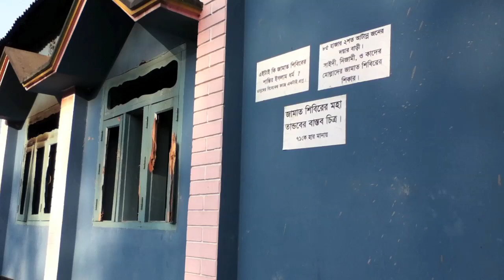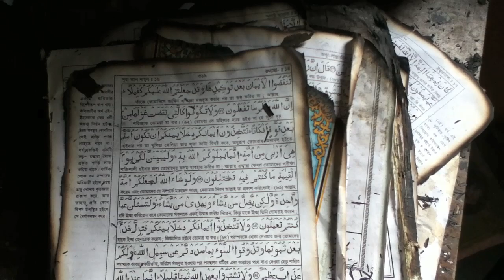Political attacks follow Sayedee’s death sentence, Gaibandha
After Jamaat-Shibir leader Delawar Hossain Sayedee was sentenced to death on February 28, Jamaat-Shibir men attacked government staff residences in Sundarganj Upazilla in Gaibandha. The residence of Ahsanul Karim Chad, President of Bangladesh Sechchashebok League, was torched and ransacked. Leaving nothing untouched, the objective was to strike fear into government staff members and residents. Jammat Shibir have once again shown that they would not hesitate to retaliate if demands are not met.  Story prepared by Quddus Alam, DrikNEWS Correspondent, Gaibandha, March 2013.